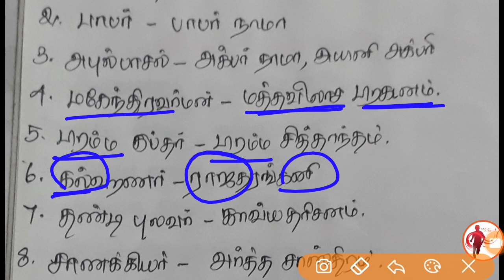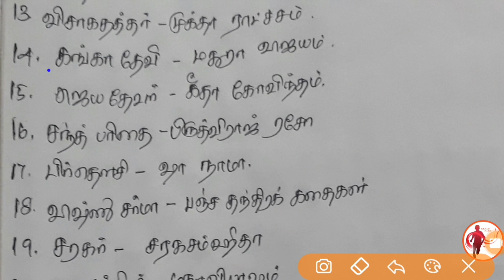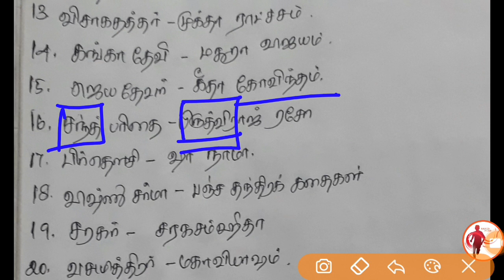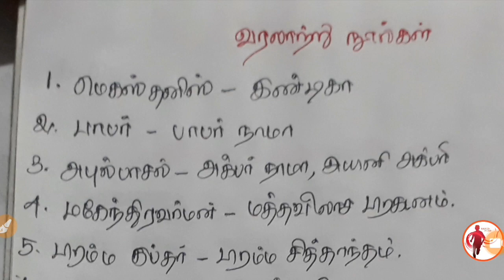Social Science - இந்திய வரலாற்று நூல்கள் மற்றும் ஆசிரியர்கள் - Shortcuts